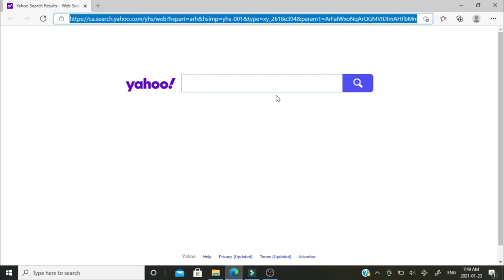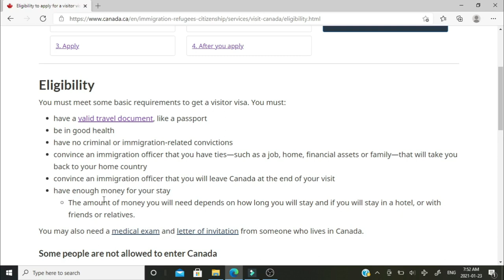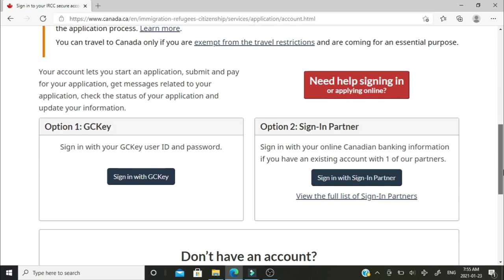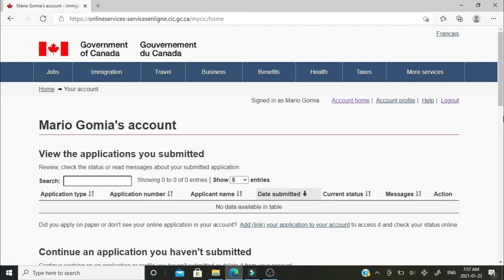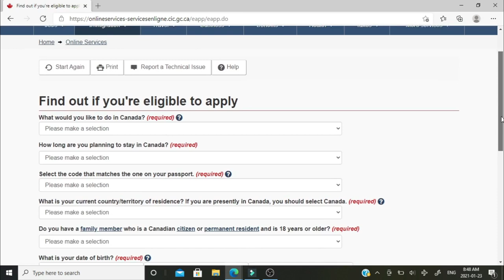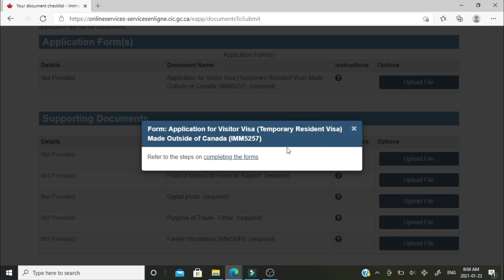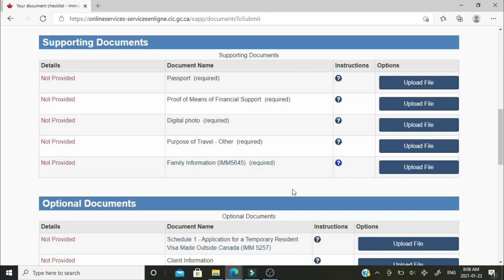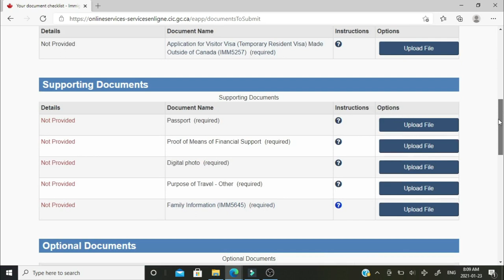Paano mag apply papuntang canada through online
Step by step on how to apply online through your own computer